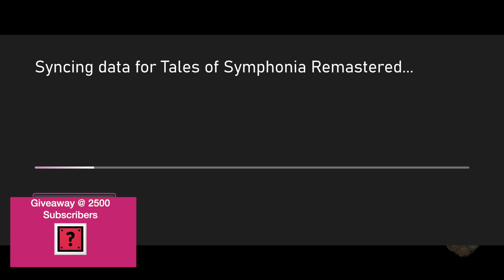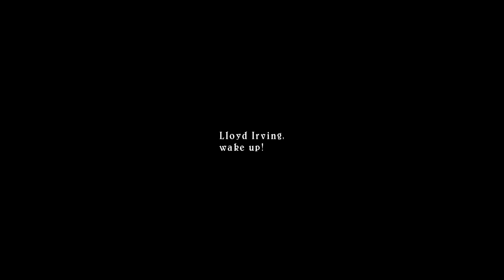Ep 1528 - Video Game Intro - Tales Of Symphonia Remastered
Hi Guys

Welcome to the channel.  Please enjoy this video game intro of Tales Of Symphonia Remastered.

Mail -

Australia 6906